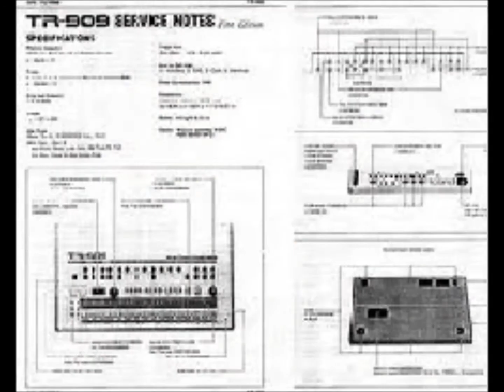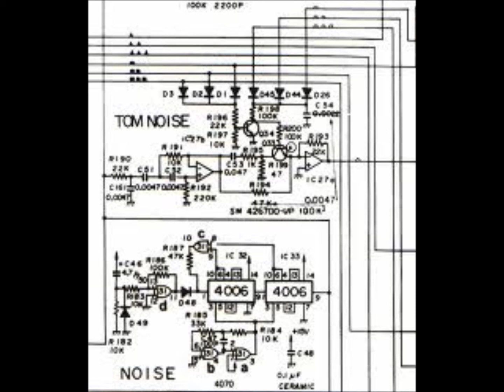Radiohead videotape remix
Composed by me using Ableton Live and a few different synths